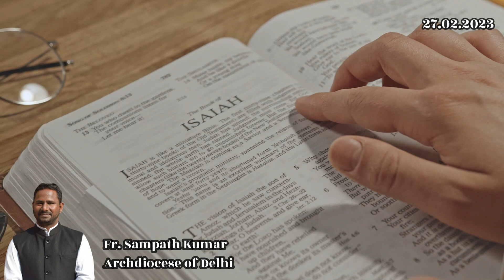Gospel Reflection 28.02.2023